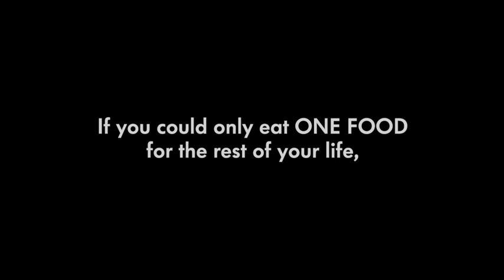One Thing, VW